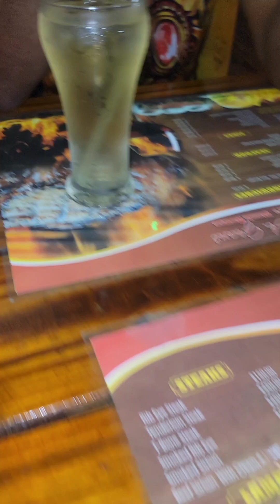Review of Paul A Grant Steak house aka The Hungry Irishman Steakhouse for Restuarant week 24.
We saved the best for last as we went to Paul a grand Steakhouse also known as The Hungry Irishman Steakhouse in San Fernando for Trinidad and Tobago's restaurant week 2024. We have had the first option with some vegetables alfredo pasta, mashed potatoes and some non-alcoholic drinks to go with that. Option one we had lamb chops steak and shrimp and it was enough for three persons. The cost was $350 for two persons or as we say 175 per person and it also feeds two. This was our last stop for restaurant week and it was worth it.